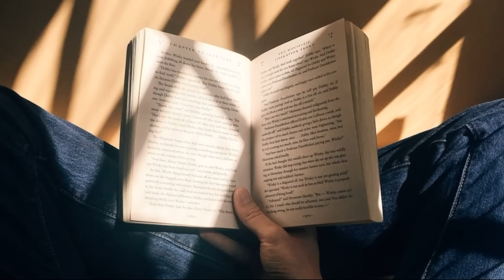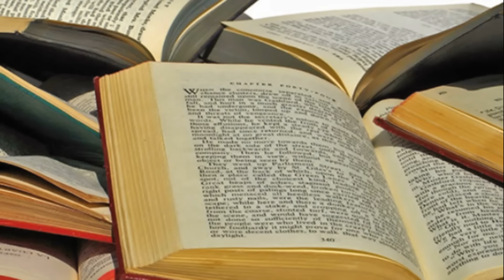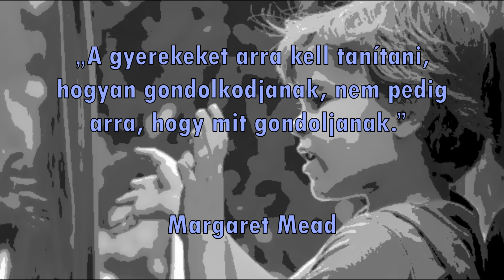A KÉPZELETBELI BARÁT JELENSÉG - NORMÁLIS vagy SEM? - Mi okozza? - A világ legbrutálabb 268. epizód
Bizonyára nagy meglepetés lehet egy szülőnek, ha a gyermeke egy napon odaállít elé, és közli vele, hogy éppen az imént játszott kint a kertben egy Bongo nevű barátjával, aki tud repülni. A szülő hiába meresztgeti a szemét, senkit sem lát, ami nem is véletlen: Bongo ugyanis gyermeke fantáziájában létezik, ő egy úgynevezett képzeletbeli barát.
Vajon miért lesznek egyes gyerekeknek képzeletbeli barátaik? Mi okozza ezt a jelenséget? Normális e vagy sem?
A videóban többek között ezekre a kérésekre is válaszokat találhatunk!